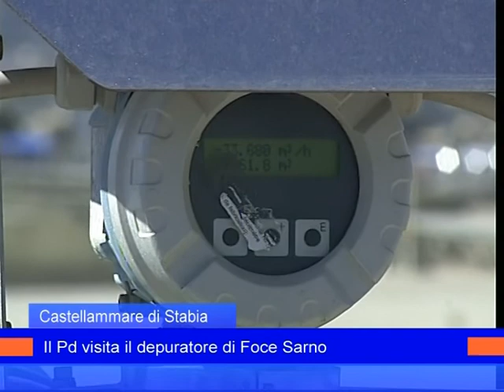depuratore pd 12 luglio